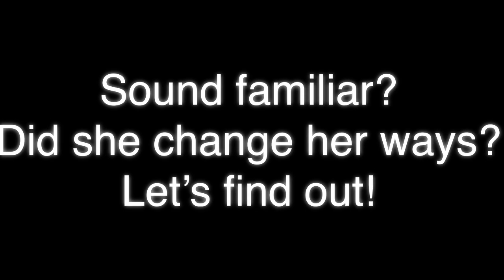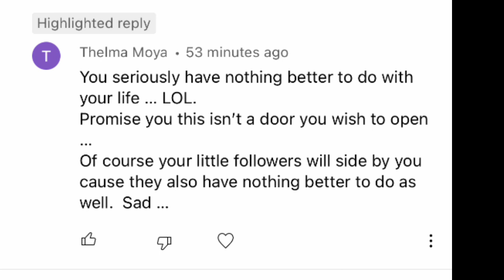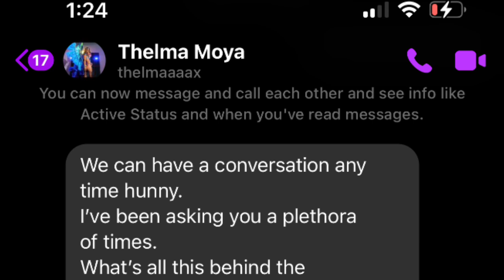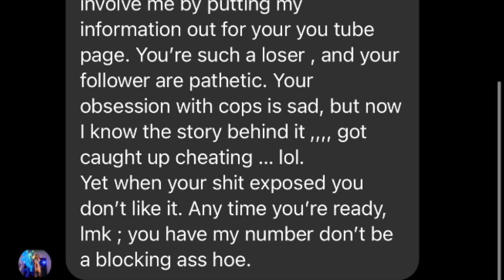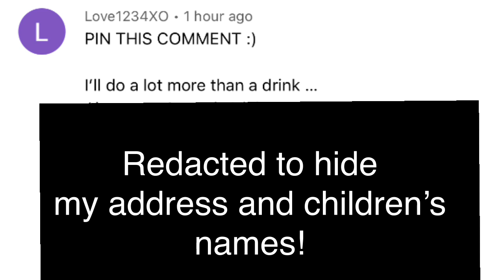Mother Of Casey Anthony Reveals Police Officer Casey Dated Was The Center Of Jealous￼ Love Triangle!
@Fiona_Rawls voice over

These are some of many comments and messages I have received from Telma M Moya. She posted multiple comments on my YouTube page of my children’s names, my address and phone number as well as threatening to “do more than just a drink.” This is the second person who has threatened me since the release of